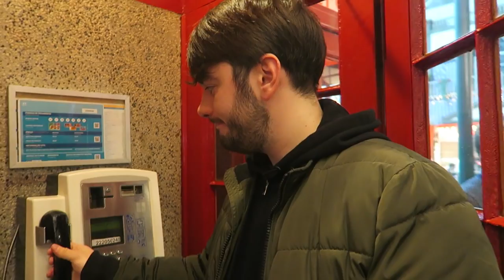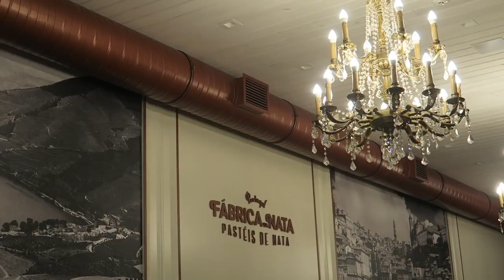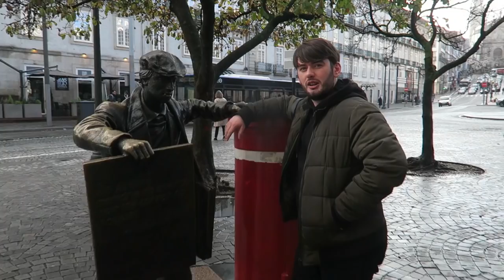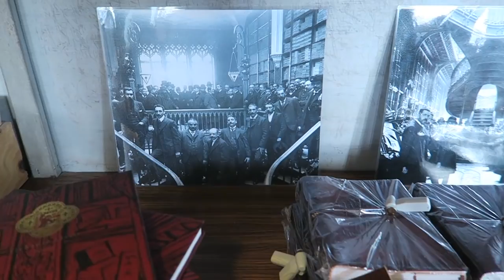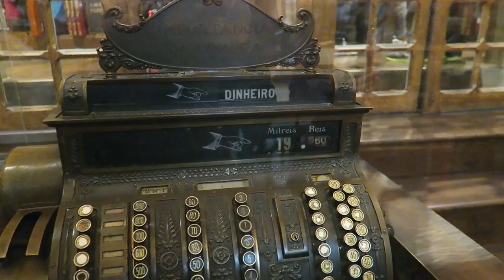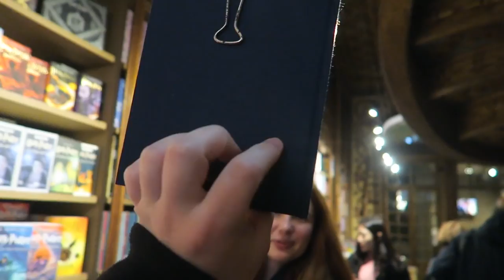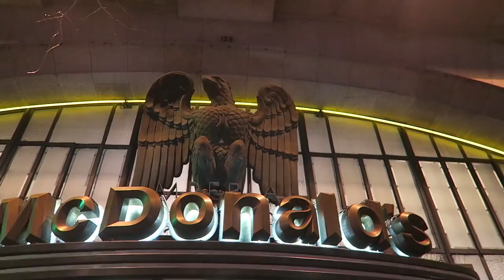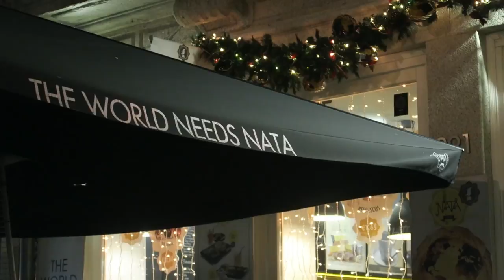ŚLADAMI HARRY'EGO POTTERA *PORTO VLOG* Majestic Cafe, Livraria Lello, Fabrica de Nata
VLOG z 29 listopada 2018 r.

Jesteśmy parą od 2010 r., pochodzimy z Ozorkowa, studiowaliśmy w Szczecinie, obecnie mieszkamy w Gdańsku i tworzymy zgrany duet. Na tym kanale dzielimy się swoim spojrzeniem na świat i inspirujemy do cieszenia się codziennością!

10 zł zniżki na przejazd Taxify:
kod promocyjny: 2S8E9

Na hasło "CLTTTRZECH" otrzymacie 50% zniżki!

Data ważności kodu: 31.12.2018 r.

frazy kluczowe: vlogmas, vlogmas 2018, vlogmas po polsku, vlogmas pl, vlogi, vlog, daily vlog pl, daily vlog, vloger, vlogerka, vlogerzy, para vlogerów